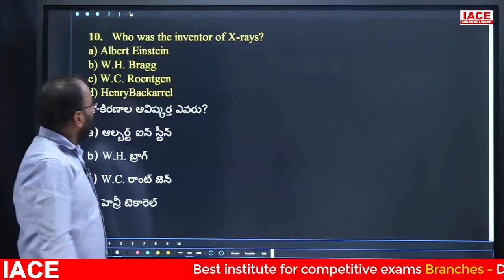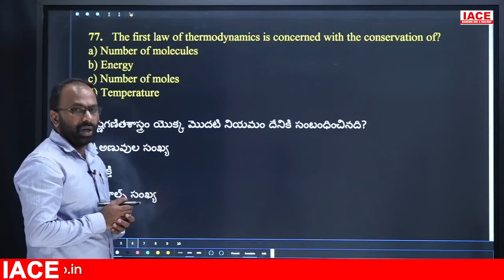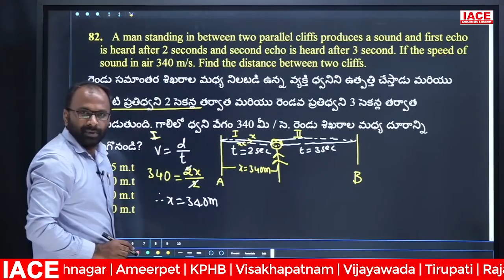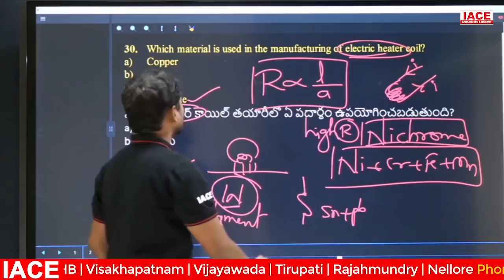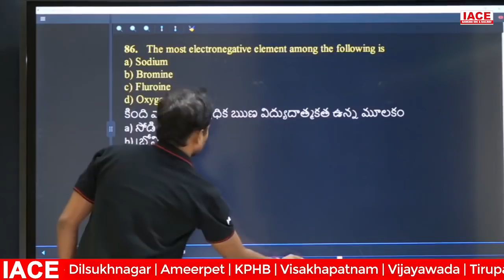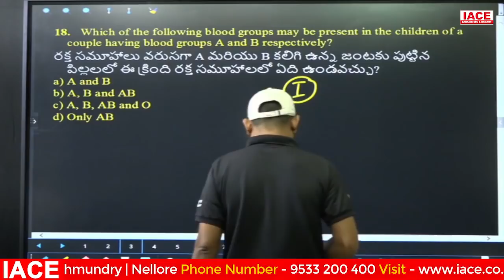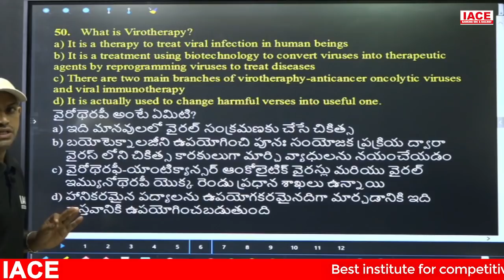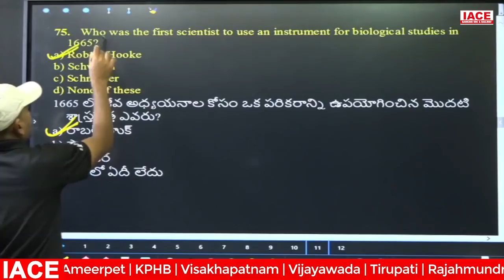RRC GROUP-D GRAND TEST - 16 GENERAL SCIENCE EXPLANATION || IACE